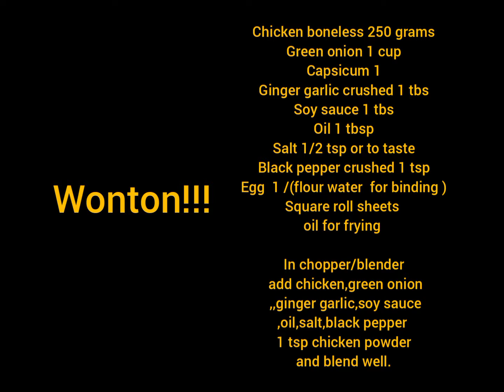Chicken Wonton | Ramzan special | homemade wonton | easy to make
Wonton

Chicken boneless 250 grams
Green onion 1 cup
Capsicum 1
Ginger garlic crushed 1 tbs
Egg  1 /(flour water  for binding )
Square roll sheets

In chopper/blender
 add chicken,green onion
 Ginger garlic,soy sauce
,oil,salt,black pepper
1 tsp chicken powder
and blend well

Take wanton wrap,
add 1 tsp of prepared stuffing
in the center,apply egg/flour water mixture
at the edges,fold edges
 and overlap to form wonton shape
 & seal all sides
Freeze it in zip lock bag /
In a wok,heat cooking oil
 and fry until goldenbrown